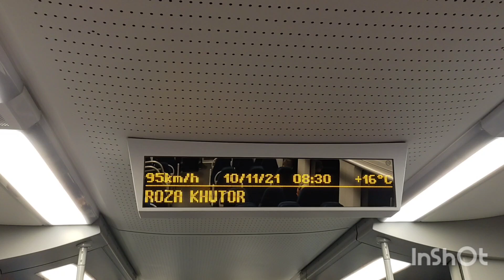Едем на Ласточке в Роза Хутор,11октября2021